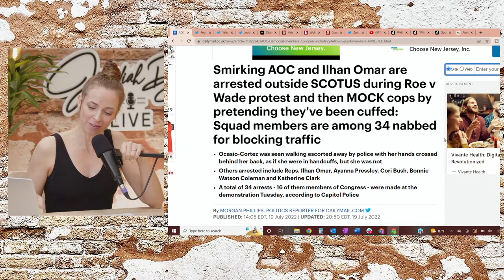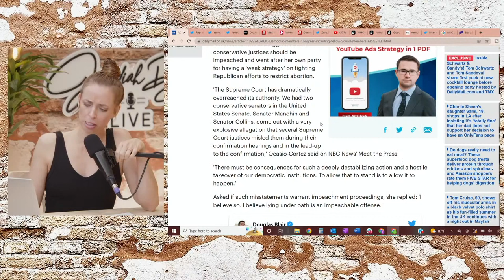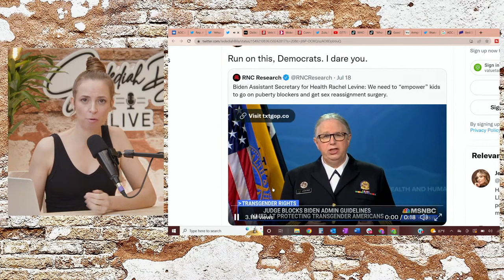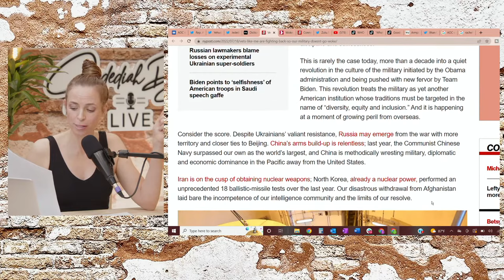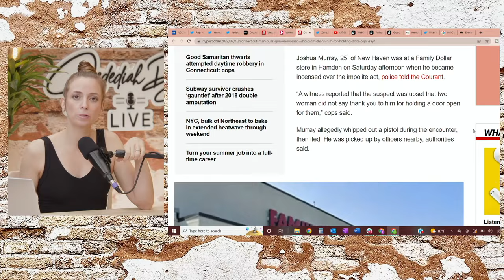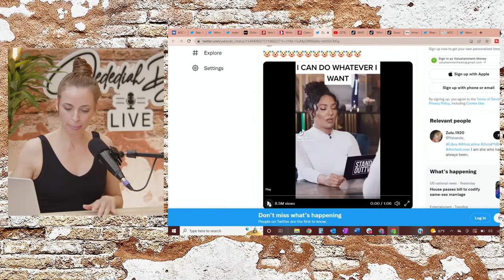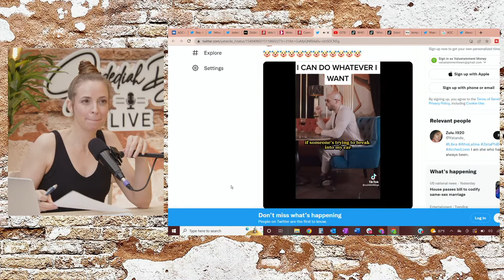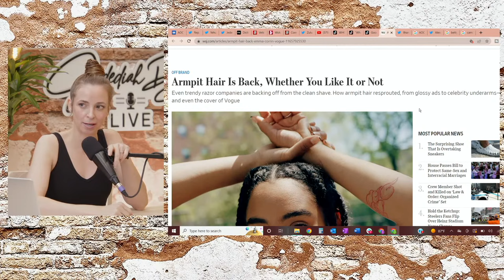Do Good Guys Always Finish Last? | Jedediah Bila Live | Episode 16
Jed discusses AOC’s arrest at a Roe v. Wade protest outside the Supreme Court, Democrats advocating for gender reassignment drugs and surgeries in children, a military vet’s warning about woke military training, and why the woke mob now hates ballet. She responds to a series of TikTok videos from Andrew Tate, Fresh & Fit, and others in the dating debate, explaining what they got wrong, what they got right, and why some of the commentary is outright destructive for everyone.

0:00 - Intro
2:11 - A.O.C. faked being arrested in front of Roe v. Wade protest
10:56 - Rachel Levine says kids should be encouraged to go through hormone changes
18:39 - Is the 'woke military' going to protect us during wartime?
23.30 - Ballet is no longer accepted because it is 'white' & 'elitist'
27:57 - Connecticut man pulls a gun on women who didn’t thank him for holding the door
32:14 - Is Alexandria Ocasio-Cortez going to run for office?
37:45 - Andrew Tate explains why women can’t go out with other girls
44:46 - Is it empowering for women to have an OnlyFans page?
50:21 - Should you tell your partner they're gaining weight?
59:29 -Is it attractive when a guy gives you everything you want?
1:02:16 - Is armpit hair making a comeback?

About the show:
Welcome to your new favorite free-speech zone. Join TV dynamo Jedediah Bila as she unravels what’s broken in this country and takes on hidden agendas that threaten our health, our happiness, and our very freedom. Known for her fearless commentary and passion for free-thinking minds and spaces, Jedediah will dig into politics, health, relationships, and pop culture with media faces you love — and ones you love to hate. She’ll break down what’s at stake in the fight for life, liberty, and the pursuit of happiness, enlisting movers and shakers along the way who call it like they see it and tell it like it is. And she’ll do it all in her signature no-bullshit style. Get ready to laugh, explore, uncover, and be empowered to take on anything and everything.